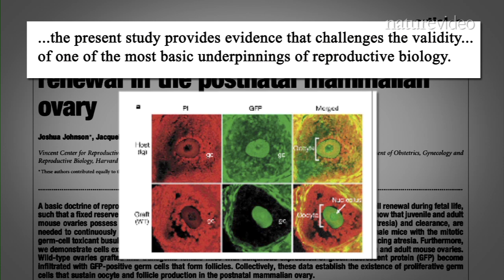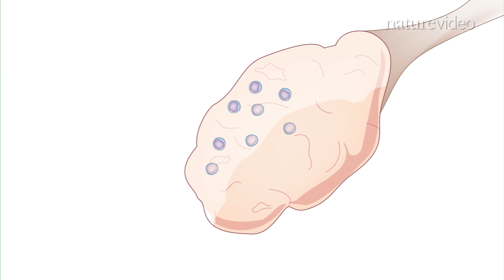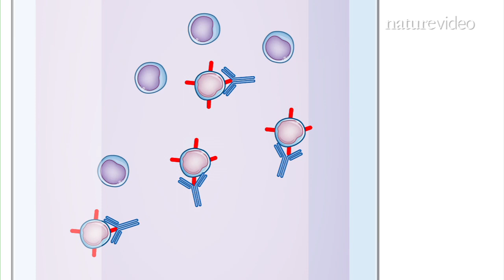Stem cells put women on fertile ground - by Nature Video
Stem cells from the ovaries of reproductive age women can give rise to cells that appear to be mature oocytes, suggesting that women can produce more eggs than the batch they are born with. The findings, reported in the March 2012 issue of Nature Medicine, open the door to a new generation of assisted fertility treatments.